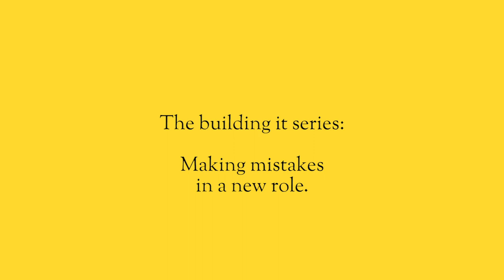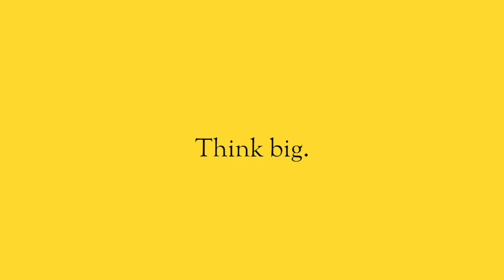You’re going to make mistakes. Get over it. | The Building It Series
You’re going to make mistakes.  You’re going to fail.  You’re going to do both of those things in front of others and they are going to judge you for that.

But when it’s one of your staff members struggling - you want to help them through it.

In this episode of Building It, we share a behind the scenes closed-door meeting between Mark (the Founder of PHANTA) and Louis (our new COO) to show you that we all struggle - but we got to prepare ourselves for the larger challenges that are ahead of us.  And... to not sweat the small things.